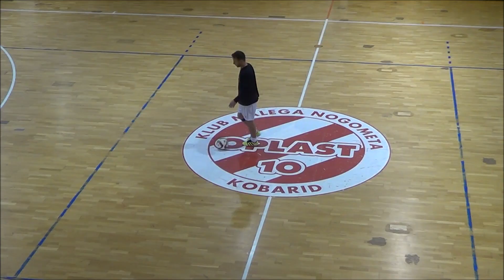Penali za prvaka 2016 - LPF